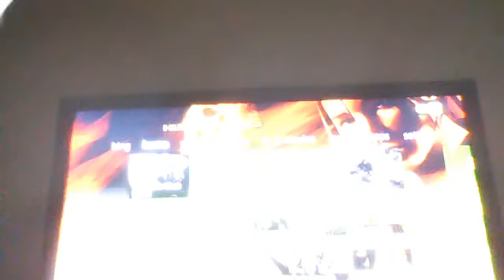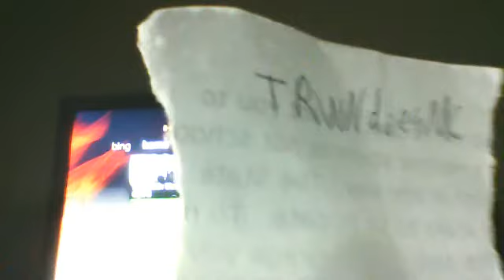Itunes giveaway winners ( top 3 )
Thanks for being patient on my videos. I hope yall guys enjoyed the video here is the link to the winners